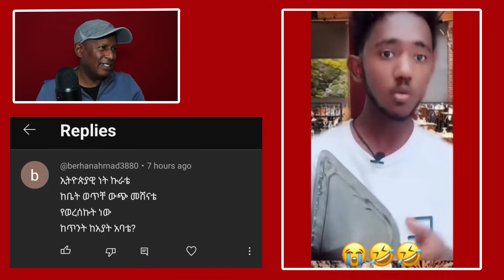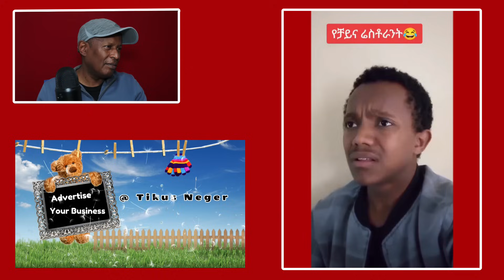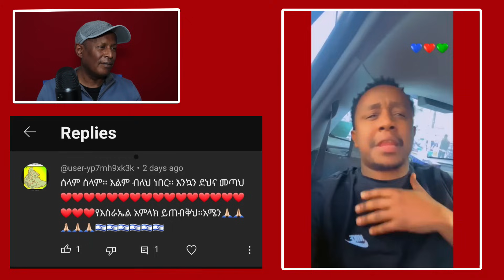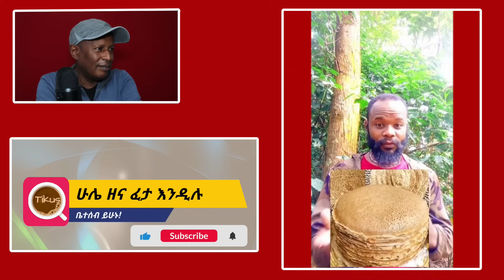🛑ቁርጥ በ200 ብር ሊባላ😂 የሳምንቱ አስቂኝ ቀልዶች - የኢትዮጵያ ቲክቶክ - Ethiopian TikTok Videos Reaction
🛑ቁርጥ በ200 ብር ሊባላ 😂 - የሳምንቱ አስቂኝ ቀልዶች 🤣😁😆 - የኢትዮጵያ ቲክቶክ - ethiopiantiktok ethiopiancomedy habeshatiktok Ethiopian Funny TikTok Videos Reaction

ለቤተክርስቲያን አስራት ለመስጠት
የሩፌንሶ ቅ/ኪዳነ ምህረት CBE acc:- 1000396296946

ለቻናላችን ድጋፍ ለማድረግ ለሚሹ
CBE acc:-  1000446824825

► None of these images, music & or video clips were created/owned by me.